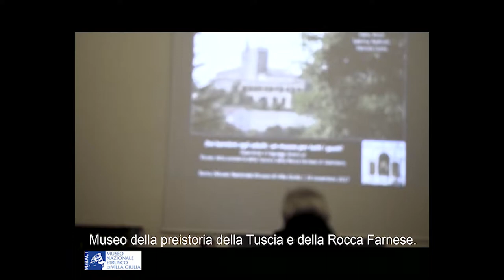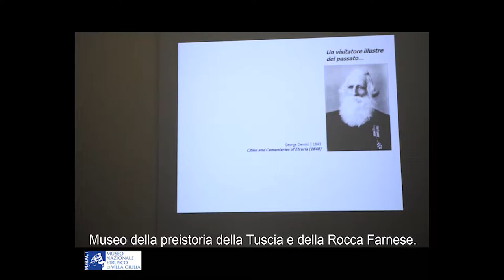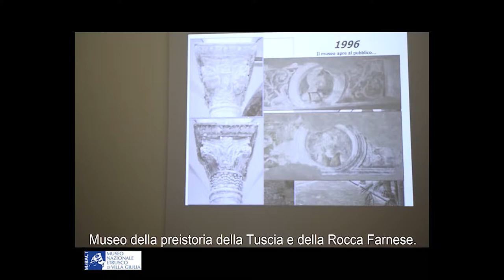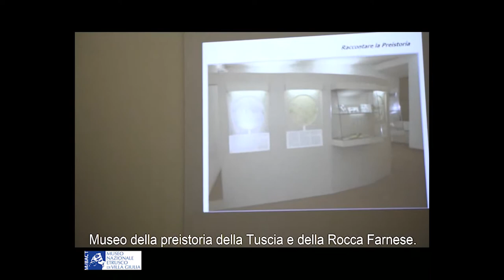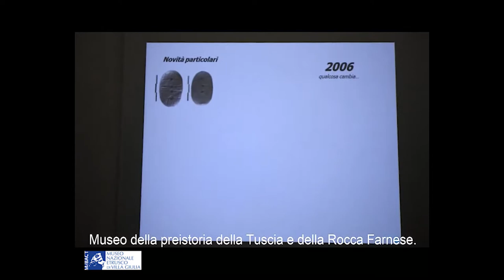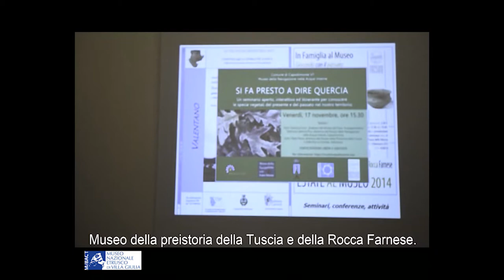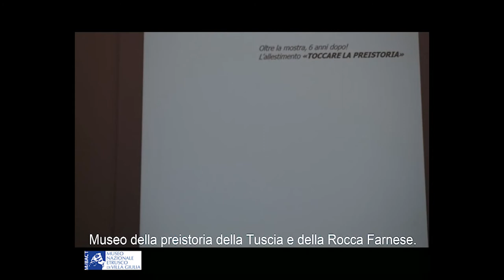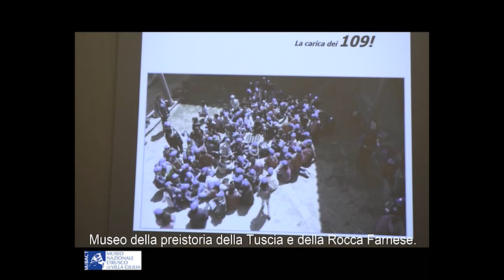Storie di Persone e di Musei - Museo della Preistoria della Tuscia e della Rocca Farnese - Valentano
Registrazione della conferenza tenutasi ad opera del Direttore Fabio Rossi e del Commissario Straordinario del comune di Valentano Salvatore Grillo,  il 24 novembre 2017, presso la Sala della Fortuna, nell'ambito del ciclo "Storie di Persone e di Musei".

Inaugurato nel 1996, il museo è collocato nella parte più alta del paese di Valentano, ospitato nella monumentale Rocca Farnese sapientemente restaurata, nel cuore del centro storico.

Si articola in due sezioni principali: quella preistorica e quella medievale rinascimentale e moderna.

Nella prima sezione sono esposti manufatti dell'Alto Lazio (Tuscia) risalenti ad un'epoca compresa tra il paleolitico inferiore e l'età del ferro, provenienti dai più importanti siti del territorio.

Nella seconda sezione sono esposti reperti che raccontano lo sviluppo del territorio a partire dall'Alto Medioevo, con una particolare attenzione alla storia della Famiglia Farnese fra il 1300 e il 1600; molto interessante è la ricchissima raccolta di ceramiche  rinvenute nei "butti" del castello, tra cui si segnala il corredo matrimoniale di Pier Luigi Farnese e Gerolama Orsini (1519).

Il percorso espositivo trova compimento nella sala etrusca, dove è esposta la collezione con pregevoli ceramiche ceretane e vulcenti donata dal Vescovo Giovanni D'Ascenzi, e in quella dedicata alla cosiddetta "Tavoletta Enigmatica", straordinario oggetto preistorico ritrovato nella Caldera di Latera.

La stessa Rocca Farnese, abitata dalla famiglia omonima dalla metà del 1400 fino alla distruzione di Castro, costituisce un interessante percorso architettonico e storico-artistico fra cui spiccano il cosiddetto "Cortile d'Amore" e il pozzo del Sangallo, la loggia di Paolo III, la "Scala Santa".

Affascinante e suggestiva la terrazza panoramica cui si accede dalla sommità della grande Torre Ottagonale.

Di recente inaugurazione è, infine, il percorso tattile (e non solo!) dal titolo "Toccare la Preistoria!". I manufatti, realizzati con materiali diversi (ceramica, bronzo, legno, pelle animale, ecc..) e resi idonei alla manipolazione, sono stati ordinati cronologicamente all'interno di un percorso lineare, dove è anche presente una ricostruzione in scala quasi al vero di una capanna dell'età del Bronzo, che integra la lettura tattile, l'accompagnamento verbale e, infine, le scritte in linguaggio braille per non vedenti.